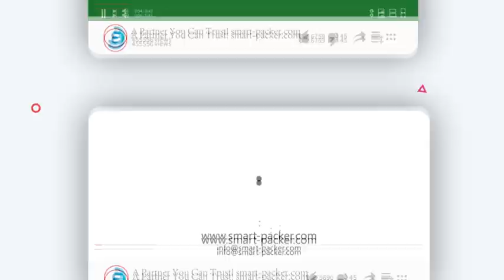مشروبات القهوة كوب تحميل التغذية التلقائية السائل ملء فيلم قطع الحرارة ختم آلة التعبئة خط التعبئة مت